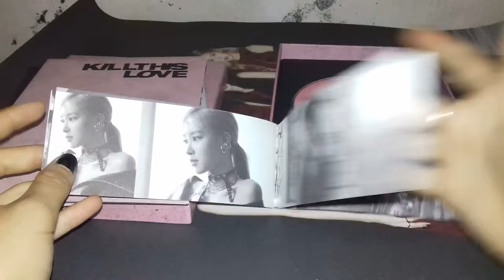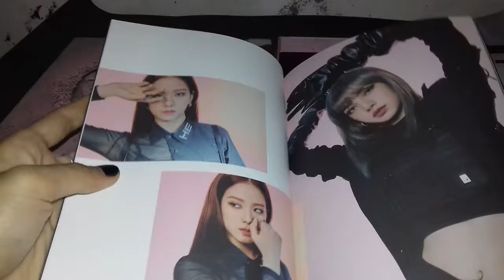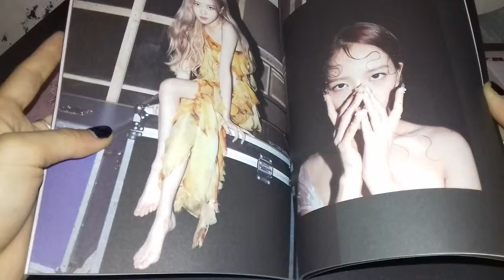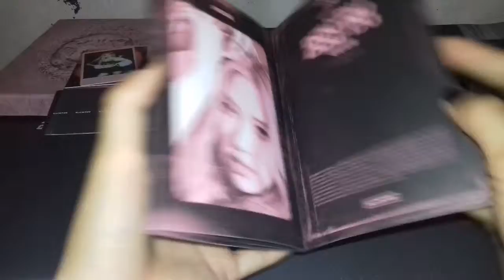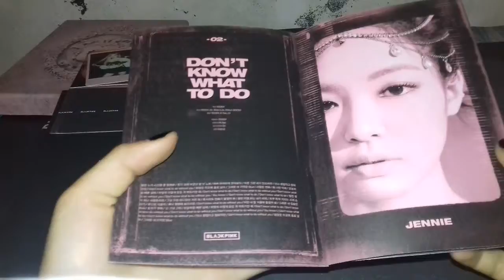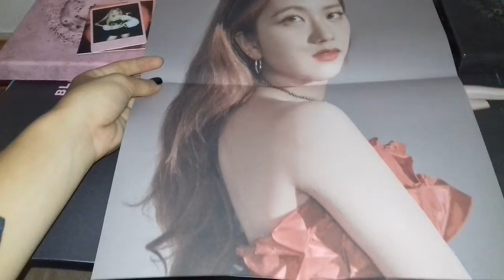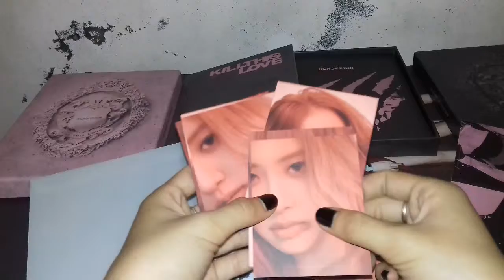Unboxing album kill this love 2nd mini album kill this love blackpink ( all version)